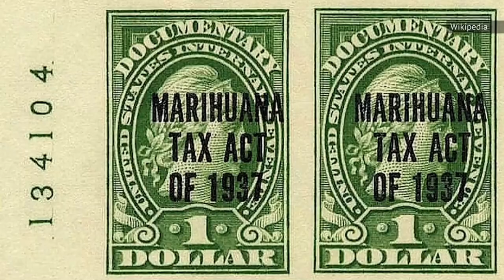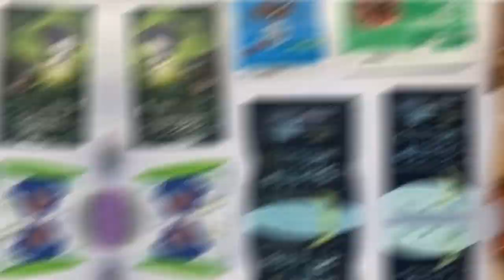The First People in Contact With CANNABIS (History of Marijuana)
In this captivating exploration of history, we dive deep into the intriguing story of "The First People in Contact With CANNABIS." Join us on a journey back in time as we uncover the ancient roots of marijuana and its significance in early human civilizations.

In this video, we'll uncover the historical use of cannabis, its cultivation, and its role in ancient cultures. Discover how our ancestors interacted with this remarkable plant, from its earliest recorded use to its influence on early medicine, rituals, and trade.

history of marijuana,history of cannabis, first pot smokers, marijuana ancient people, history,archeology,4twentytoday,cannabis,harry anslinger,china,silk road,grass,sambor shellz,weed,science,magazine